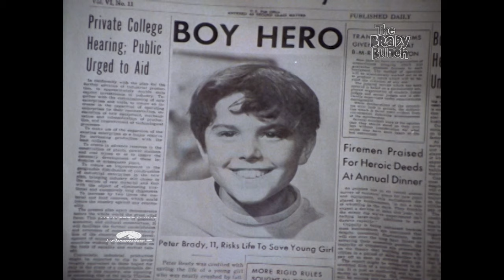Peter Brady Gets Famous -- And It Goes to His Head!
Peter Brady becomes famous after making the front page of the newspaper -- and it goes to his head!